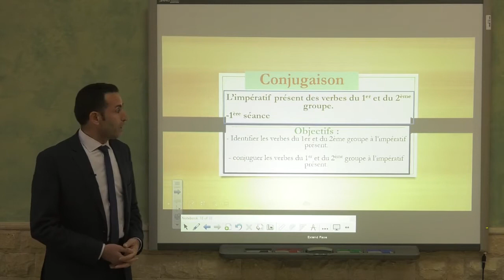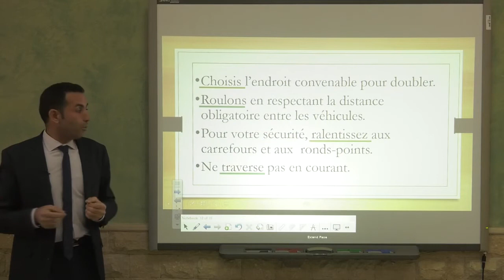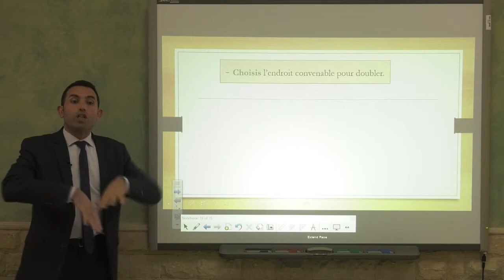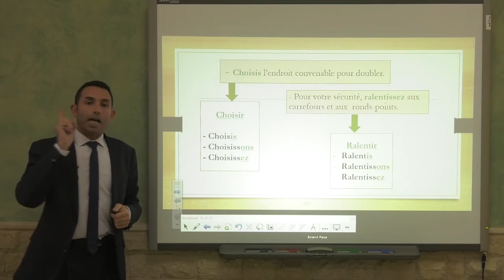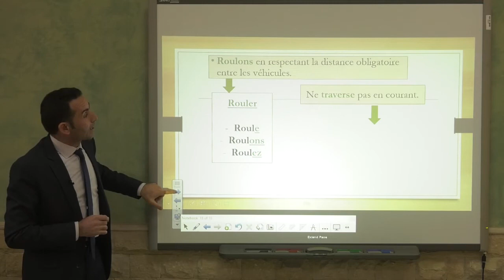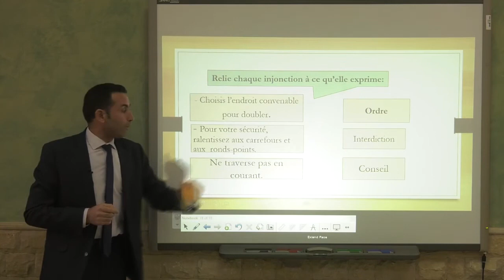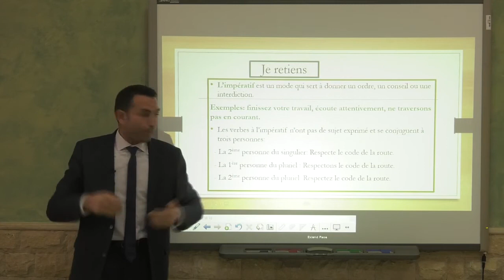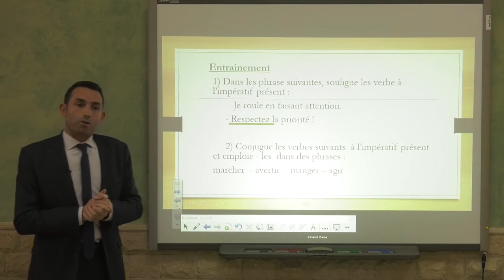Ni: 6ème A.E.P.Discipline : Conjug .Leçon : l'impératif présent Vr 1er et 2ème groupe Séance 1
▬▬▬▬▬▬ஜ۩☺۩ஜ▬▬▬▬▬
شاهدوا ايضا :